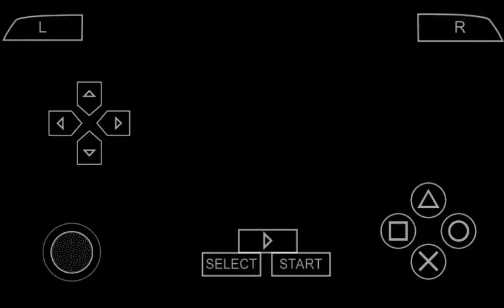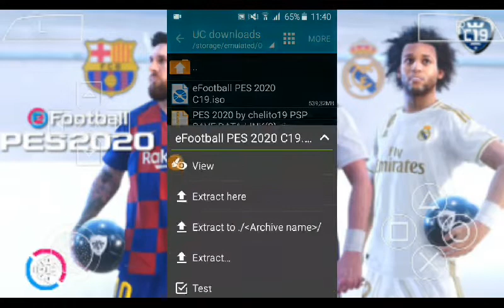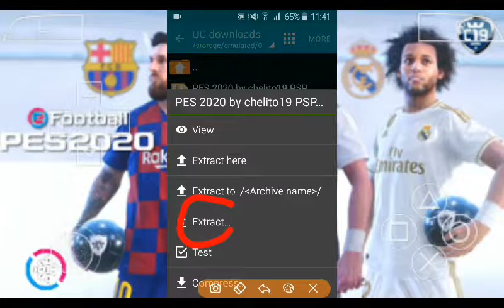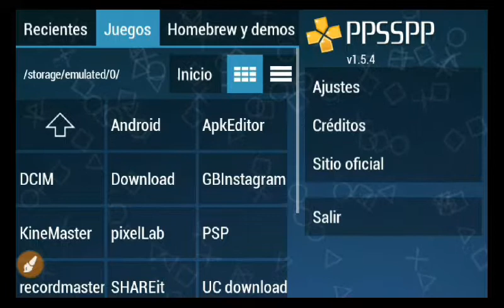PES 2020 PPSSPP 600MB Android Offline Best graphics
PES 2020 ppsspp game is 600MB and is offline this game has all the latest kits and latest transfers graphics are also very good

⚫CREDIT⚫

🔊Music channel/s